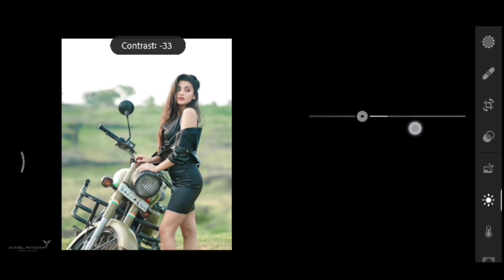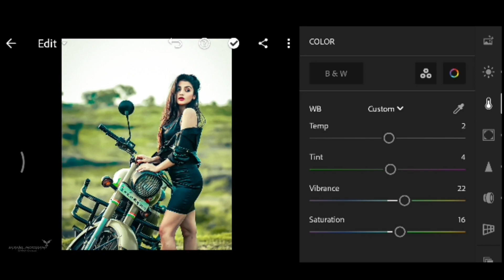Light green tone || editing tutorial || lightroom